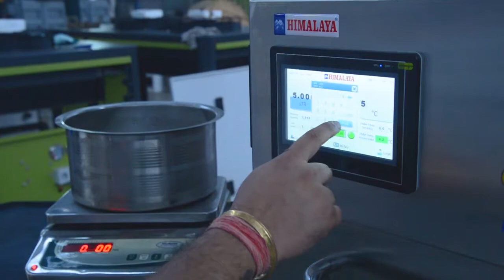HIMALAYA BAKERY DOUGH WATER CHILLER WITH DOSER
MANUFACTURER & EXPORTER OF BAKERY DOUGH WATER CHILLER.

HIMALAYA REFRIGERATION INDUSTRIES.
Plot No 2222 Road A/13 Krantigate
Metoda G.I.D.C. Kalawad Road
Rajkot -360 021. (GUJ)INDIA.
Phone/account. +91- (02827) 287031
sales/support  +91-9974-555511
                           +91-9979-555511